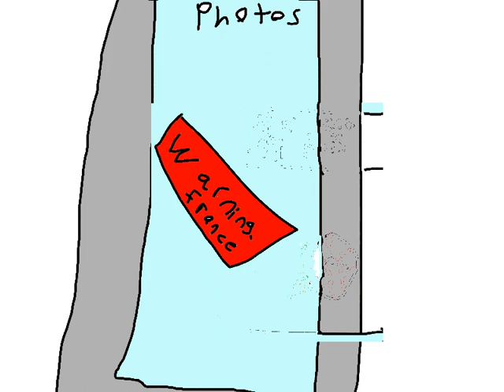history of Mexico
my friend made the thumbnail, so if its bad blame him